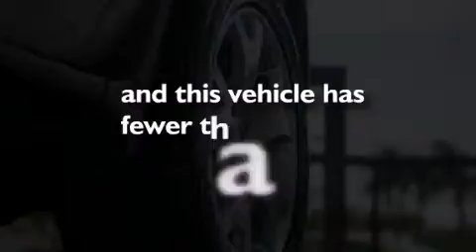Used 2001 BMW X5 North Miami Beach Fl 33181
We have been honored to serve the North Miami Beach Fl area , we promise that your experience at our dealership will exceed your expectations ! Year : 2001 Make : BMW Model : X5 Engine : 4.4L DOHC 32-valve V8 engine w/variable valve timing Trans . : Automatic Miles : 27,388 Prestige Imports 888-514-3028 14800 Biscayne Boulevard North Miami Beach , Fl 33181